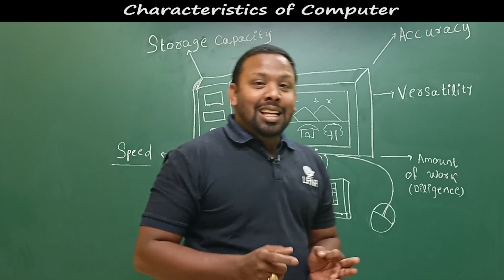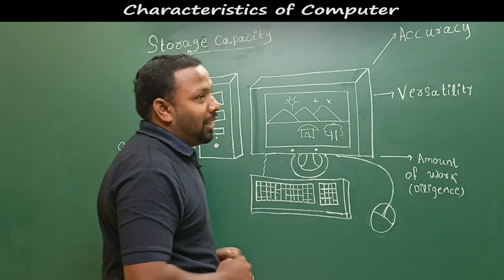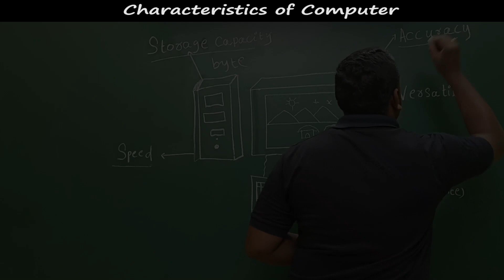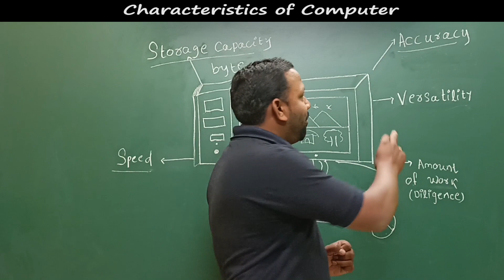Top 5 Incredible Characteristics of Computer : Everyone Should Know! | Computer Class | LRNR Classes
Top 5 Incredible Characteristics of Computer : Everyone Should Know! || Computer Class || LRNR Classes || Pradeep Sir

In this video, we'll be discussing the 5 most important characteristics of computers, which everyone should know!